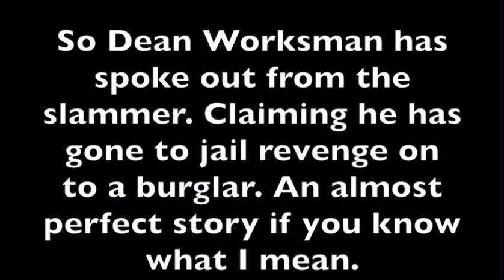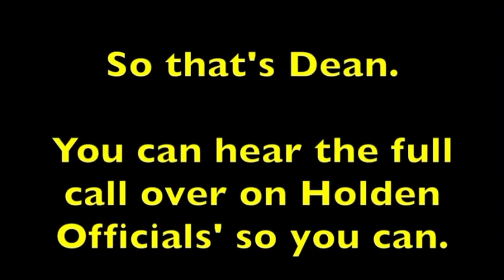Dean Lynch Fraud told by prisoners to pay off 👑 Dougie Joyce’s 8K Debt. Don’t Drop Your 🧼Dean 🤣